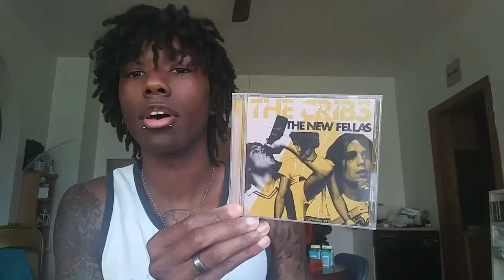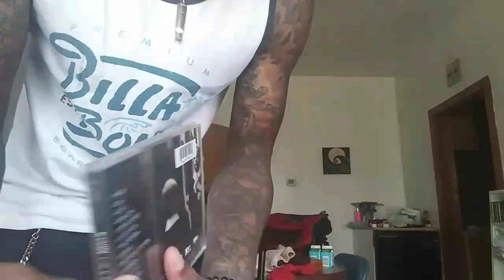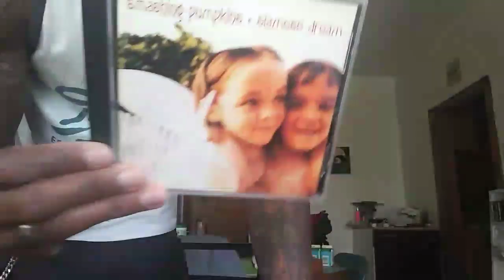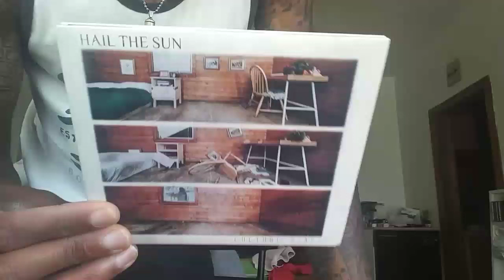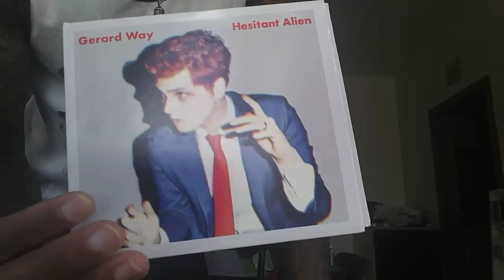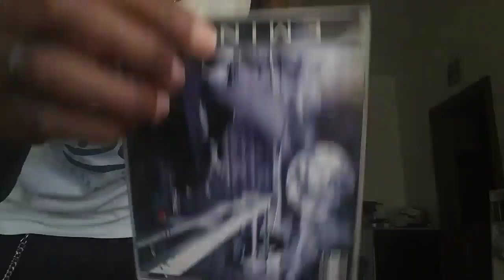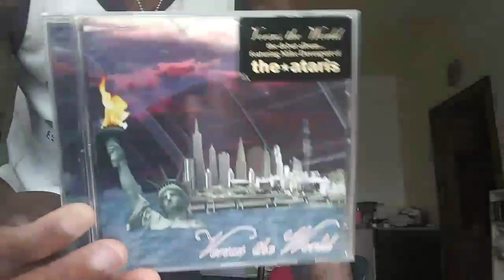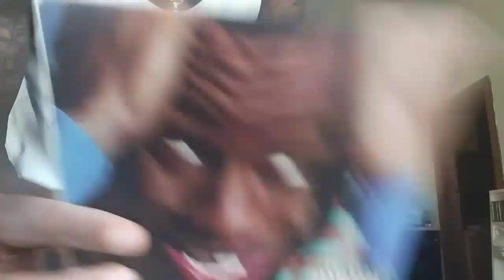Full Music Collection Part lll🎧